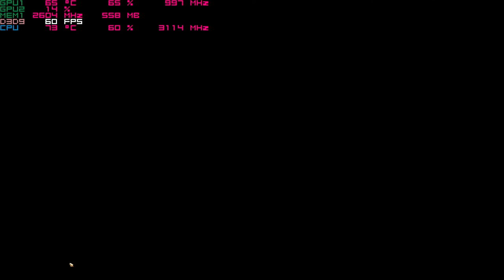Dragon Age: Origins on the Nvidia 940mx 1080p Acer Aspire E 15 budget gaming laptop i5-7200u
system:  Acer Aspire E 15 ( E5-575G-52RJ )
cpu:  I5-7200u Kaby lake 3.1ghz
memory:  16gb 2133mhz ddr4
gpu:  Nvidia Geforce 940MX 2gb OC
os: Win10 fall creators update, recorded with windows game dvr
res: 1080p max settings